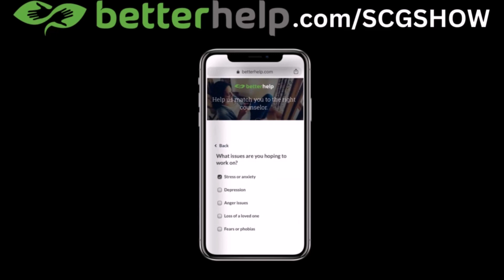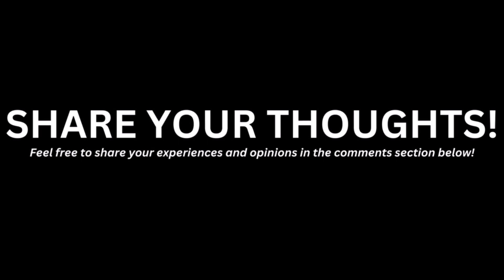How to Stay Single and Miserable Forever! (Avoid This!) 🚫😢🤷‍♂️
📹 This video is about How to Stay Single and Miserable Forever

00:00 HOW TO STAY SINGLE AND MISERABLE FOREVER
01:28 STEP #1
03:01 STEP #2
05:12 STEP #3
08:11 STEP #4
10:26 STEP #5